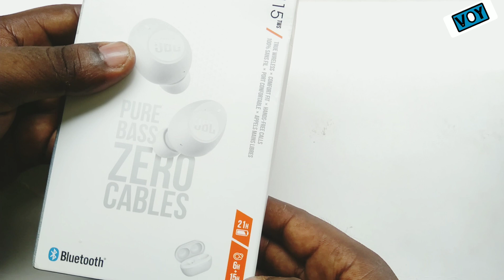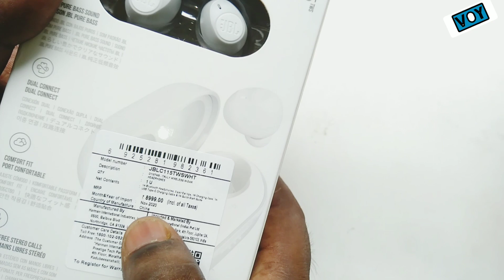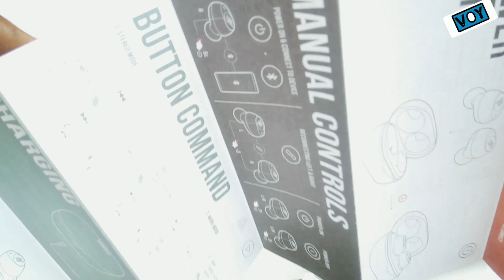JBL c115 Tws Earbuds honest review 🔥🔥|| JBL earbuds under 5000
JBL recently launched its latest True Wireless Earbuds JBL C115 in the Indian market with the price tag of Rs. 4999. Here is our full detail review of this new JBL True wireless earbuds with pros & cons, audio test, and comparison. Watch this video before buying.